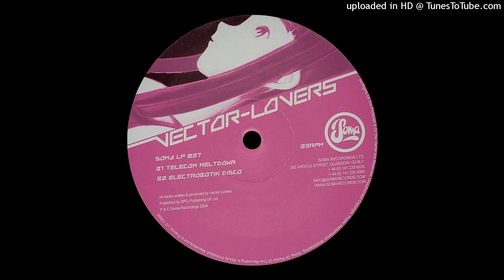Vector Lovers - Electrosuite [Soma Quality Recordings]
With this channel, we aim to share publicly the music we dig.

All the tracks are uploaded in low quality to support the artists.

🎵Artiste – Vector Lovers
🎵Label – Soma Quality Recordings
🎵Format – Vinyl
🎵Country – UK
🎵Date – 2004
🎵Genre – Electronic
🎵Style – Electro, IDM